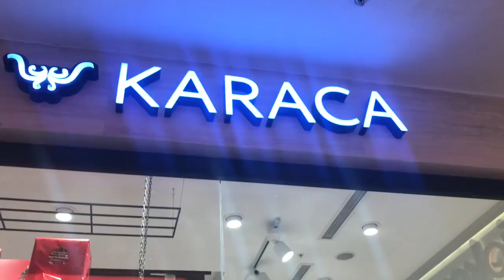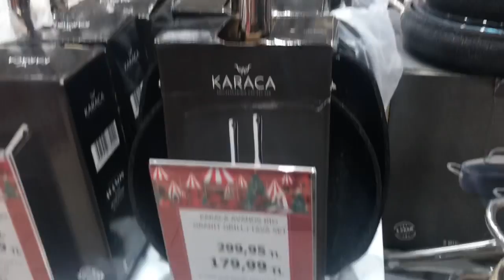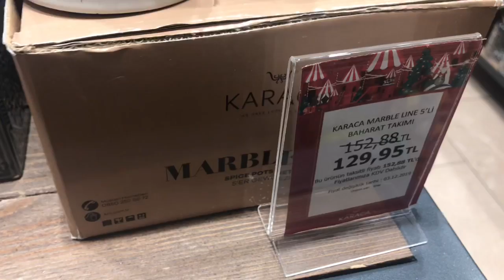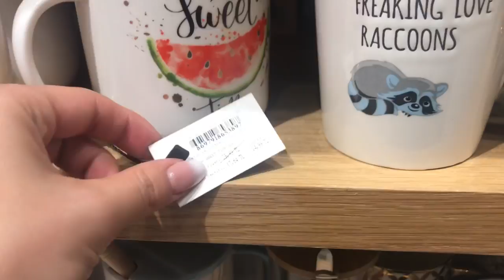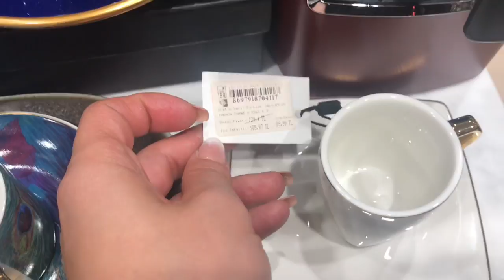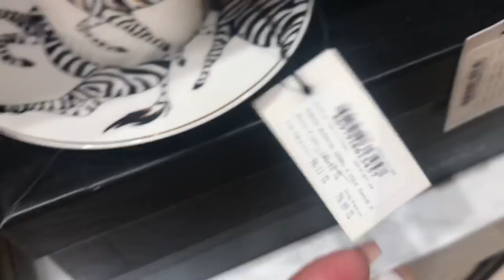KARACA HOME || Karaca Mağaza Turu || Çeyiz Alışverişi || KARACA ÇEYİZ ALIŞVERİŞİ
MAĞAZA TURU || KARACA HOME || TENCERE SETİ | FİNCAN TAKIMI |

KARACA HOME TURU || Mağaza Geziyorum ||
Çeyiz Alışverişi || Karaca Çeyiz Turu || KARACA

karaca,
karaca home,
karaca çeyiz seti,
karaca yatak örtüsü,
karaca nevresim takımı,
karaca kampanya,
karaca outlet,
karaca hatır plus,
karaca bıçak seti,
karaca çeyiz paketi,
karaca nevresim,
karaca evlilik paketi,
karaca çatal bıçak takımı,
karaca tava,
karaca online,
karaca pike takımı,
karaca düdüklü,
karaca bio diamond pro,
karaca nevresim takımları,
my karaca,
karaca cookplus,
karaca semaver,
karaca şikayet,
karaca züccaciye,
karaca tek kişilik nevresim takımı,
karaca bio diamond tava,
karaca çatal bıçak,
karaca çift kişilik nevresim takımı,
karaca vantuz v8,
karaca düğün paketi,
karaca hatır plus 2 in 1,
karaca maestro chef,
karaca nevresim takımı çift kişilik,
karaca home mağazaları,
karaca nevresim seti,
karaca mumluk,
karaca bıçak,
bıçak seti karaca,
karaca frida ,
karaca royal lace ,
karaca vantuz s6,
karaca diamond evlilik paketi,
karaca tek kişilik nevresim ,
karaca petek yemek takımı,
karaca teşhir ürünleri ,
karaca gem 6 kişilik yemek takımı,
karaca almond yemek takımı ,
karaca emsan,
karaca nevresim takimi ,
karaca romantic yemek takımı ,
frida kahlo karaca,
karaca sarah anderson,
cookplus karaca,
karaca çift kişilik yatak örtüsü,
karaca hediyelik,
karaca serengeti,
karaca unicef,
karaca çift kişilik battaniye,
karaca apricot,
karaca outlet shop,
karaca stella,
karaca lady,
karaca fabrika satış mağazası,
karaca overcut,
karaca online alışveriş,
karaca outlet mağazaları,
karaca carmen,
karaca shop,
karaca bio diamond kadınlar kulübü,
hepsiburada karaca,
karaca şikayetvar,
emsan mı karaca mı,
karaca sandy white,
karaca mayflower 6 kişilik yemek takımı,
karaca julia baharat takımı,
karaca sunumluk,
karaca gwen kahvaltı takımı ,
karaca bio diamond şikayet,
karaca kaşıklık,
emsan mı korkmaz mı,
karaca may flower,
karaca pizza seti,
şikayetvar karaca,
karaca romantic seri,
karaca sandy ,
karaca queen,
karaca shiny rose,
karaca ottoman,
karaca küçük prens ,
karaca ocean breeze tuzluk biberlik ,
bitki çayı demliği karaca,
karaca küçükyalı,
karaca candy pasta takımı,
karaca salata seti ,
karaca mona lisa collection,
karaca royal peacock,
karaca colour line 7li baharat takımı standlı ,
karaca ecoline,
karaca stella yemek takımı,
karaca hepsiburada,
karaca my flower,
karaca home burindi saten nish set,
karaca home roselia kırmızı nakışlı nevresim ve yatak örtüsü seti,
karaca home üye girişi,
karaca home sweet bird cotton bebek nevresim takımı,
şikayetvar karaca home,
karaca home cotton comfort,
karaca home uyku seti,
karaca home mihver pano kırmızı rnf çift kişilik nevresim takımı,
karaca home bebek nevresim takımı,
karaca home parlin fuşya rnf çift kişilik nevresim takımı,
karaca home felton kırmızı ranforce,
nevresim takımı ve soft ispanyol battaniye seti,
karaca home sadra gri rnf nevresim takımı ve jakar battaniye seti,
karaca home nevresim battaniye seti,
karaca home mihver pano kırmızı pamuk çift kişilik nevresim takımı,
karaca home parlin fuşya,
filli nevresim karaca,
karaca home april fuşya rnf çift kişilik nevresim takımı,
karaca home king size nevresim,
karaca home uygulama,
karaca hatır kahve makinesi,
karaca hatır plus,
karaca hamur yoğurma makinesi,
karaca hatır,
karaca çeyiz,
Yemek takımı çeyiz seti,
karaca çeyiz takımı,
çeyiz paketi karaca,
karaca yemek takımı seti,
çeyiz takımları,
karaca çeyiz seti fiyatları,
çeyiz yemek takımı,
yemek seti karaca,
karaca çeyiz kampanyası,
çeyiz seti yemek takımı,
karaca takımları,
karaca setleri,
yemek takımı çeyiz paketi,
çeyiz takımı karaca,
çeyiz karaca,
Yemek takımı çeyiz seti kampanyaları,
çeyiz setleri karaca ,
çeyiz yemek takımı seti,
karaca yemek takımı seti fiyatları,
tüm çeyiz paketi,
karaca yemek takımı çeyiz seti kampanyaları,
karaca çeyiz set,
karaca kampanya çeyiz set,
karaca çeyiz paketi kampanya,
karaca çeyiz yemek takımı,